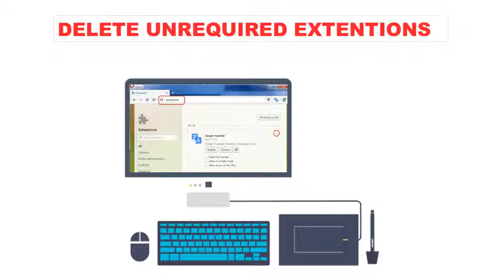Opera browser top features 2019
In this video, we have shown opera browser top features which are made opera different from other browsers that why people like so much opera comparison to others.
Opera top features:-
opera delete unrequired extensions
disable JavaScripts
Compress Internet Data
Free VPN service
Video pop-ups feature
It's an Ad Blocker,